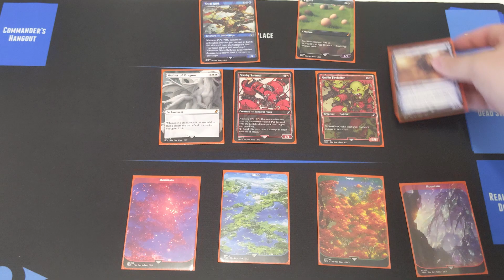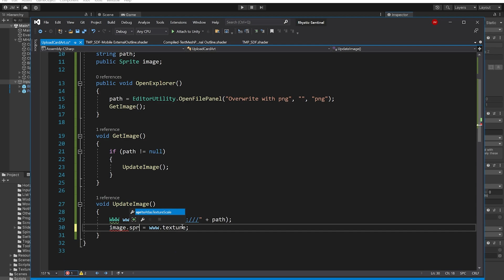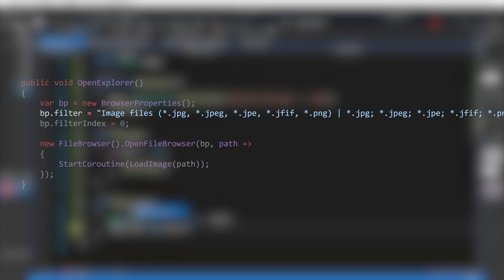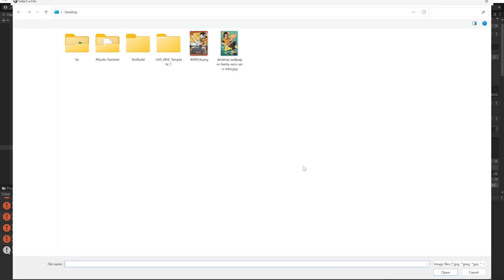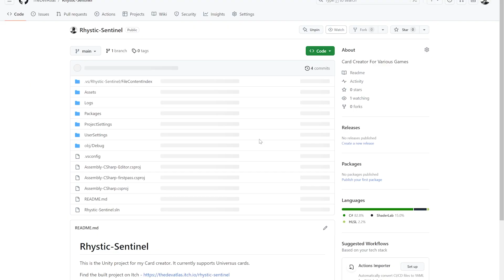Making An AI Card Creator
The mafia and friends combined. I broke my trunk for this.

Check Out This Project On Itch!
Check Out This Project On GitHub!